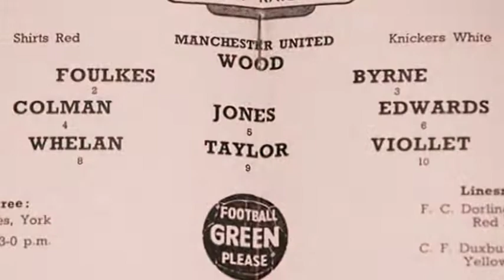Liam Whelan Tribute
I put this together in memory for Busby Babe Liam Whelan of Manchester United